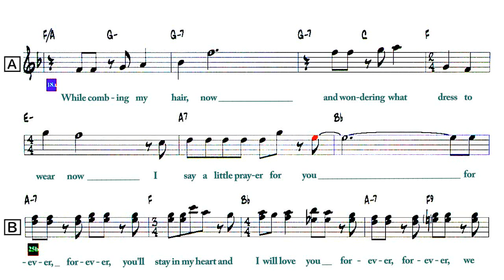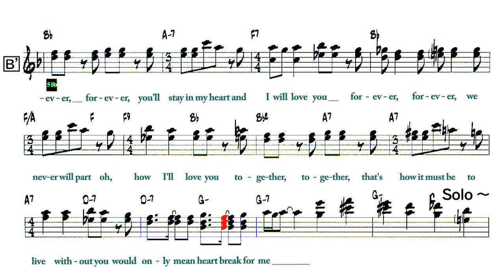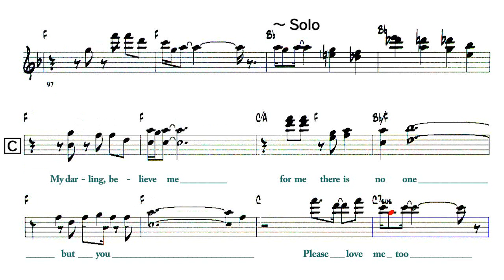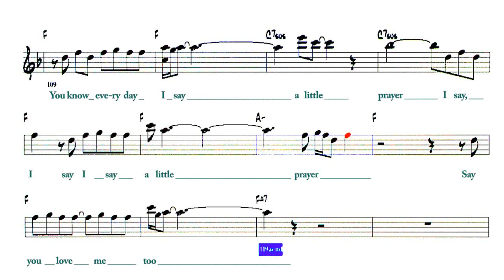I Say a Little Prayer - ( Eb 🎷 )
〇  I Say a Little Prayer
    ( by   W :  Hal David / M :  Burt Bacharach - 1967 )

・曲構成、コードなどアレンジあり
    市販の楽譜とは違います。
    Arrangements such as song composition and chords
    It is different from commercially available sheet music.

Lyrics , Form     Key - Ab , Fm  , Tempo - 132  ,  3 Choruses

   The moment I wake up
   Before I put on my makeup
   I say a little prayer for you
A 18-24 (7)
   While combing my hair, now
   And wondering what dress to wear now
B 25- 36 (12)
   Forever, forever, you'll stay in my heart
   And I will love you
   Forever, forever, we never will part
   Oh, how I'll love you
   Together, together, that's how it must be
   To live without you
   Would only mean heartbreak for me
A' 37-43 (7)
   I run for the bus, dear
   While riding I think of us, dear
A' 44-50 (7)
   At work I just take time
   And all through my coffee break time
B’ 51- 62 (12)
Solo - A 63-69 (7)
    88
C 89-120
   My darling, believe me
   For me there is no one   but you
   Please love me too
   I'm in love with you
   Answer my prayer
   Say you love me too
   Why don't you answer my prayer, yeah
   You know every day I say a little prayer
   I say, I say   I say a little